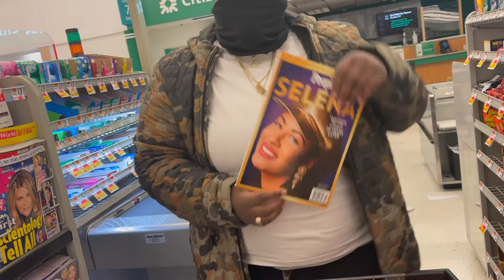VLOGMAS DAY 22| GROCERY SHOPPING FOR CHRISTMAS DINNER !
GUYS ! WE WENT CHRISTMAS GROCERY SHOPPING AND WE BOUGHT SO MUCH STUFF ...

TRY TO HAVE FUN EVEN THOUGH ITS A HARD TIMING DUE TO THE PANDEMIC !

PLEASE STAY SAFE WEAR YOUR MASKS, STAY 6FT APART, AND CONTINUE TO WASH YOUR HANDS.
    ALSO DON'T BE SCARED TO GET TESTED THE PROCESS IS QUICK, SAFE, AND EASY !
(WE LOVE YALL STYLED-GANG KEEP SUPPORTING US )

ON INSTAGRAN !
Our Joint Account - @Fee.n.Erika
Erika’s IG - @Styledbye.marie
Fee’s IG @Styledby.fee
Hussle's IG @Hussle.reign
Erika’s SNAP - @slaybye.marie
Fee’s SNAP - @styledby.fee

Erika’s TWEET - @slaybyemarie
Fee’s TWEET - @styledbyfee